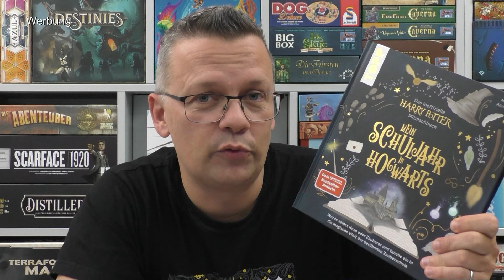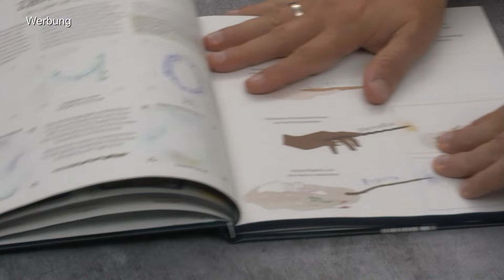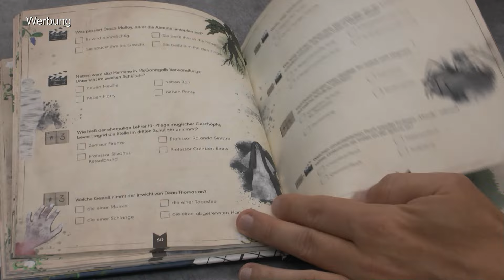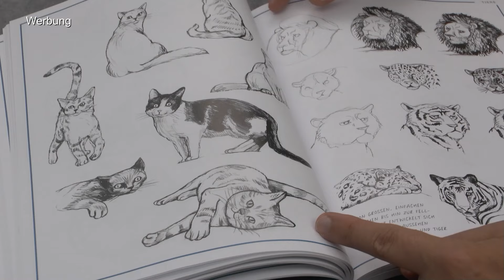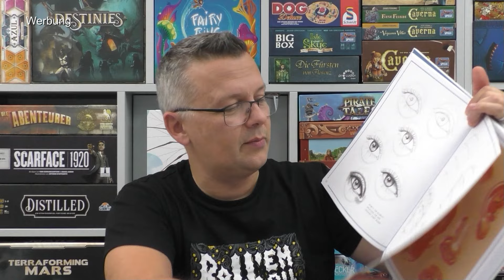Blick über den Tellerrand : Bücher, Rätsel, Zeichnen und Harry Potter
10% Dicount auf den Kauf mit "spieleblog" als Support ID

▬ Social Media ▬▬▬▬▬▬▬▬▬▬▬▬▬▬▬